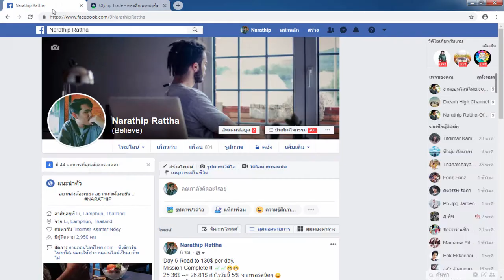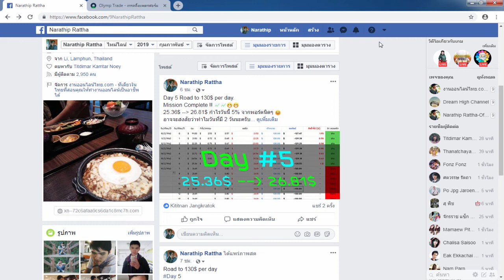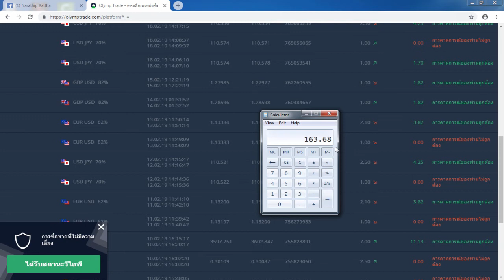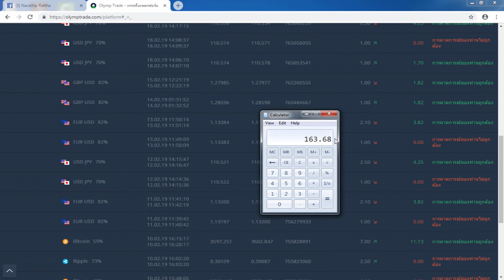รีวิวหาเงินออนไลน์ 160 บาท โดยไม่ต้องชวนคน!! - สมัครฟรี! ได้เงินจริง100%